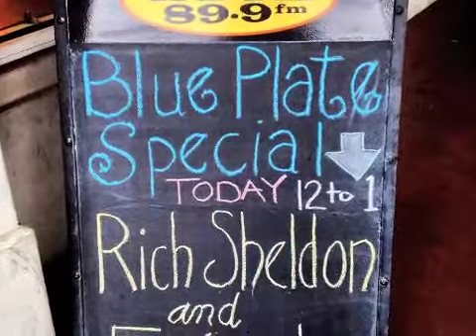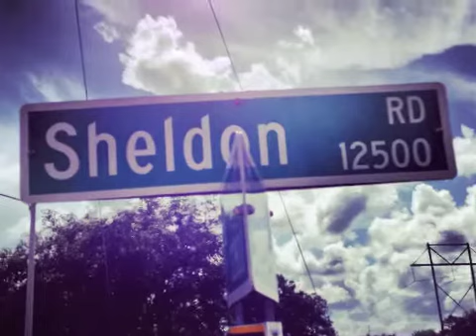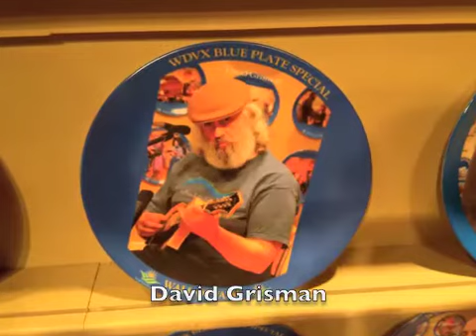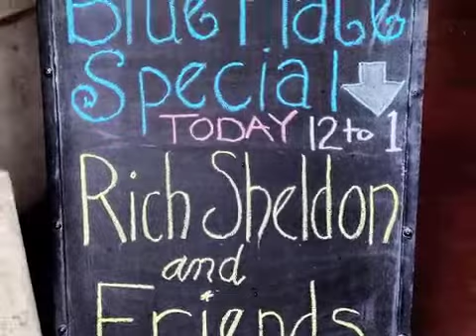"Time To Come Together" by Rich Sheldon & Blind Trio live on Blue Plate Special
Blue Plate Special radio show Knoxville, TN